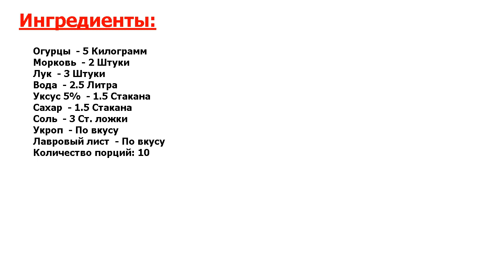★НУ ОЧЕНЬ ПРОСТО-★ БЫСТРАЯ ЗАКАТКА ОГУРЦОВ ★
★Быстро и вкусно● Вот мой рецепт приготовления быстрой закатки огурцов! Кто любит зимой лакомиться качественными домашними огурчиками - всем рекомендую попробовать их заготовить таким способом● Очень вкусно!